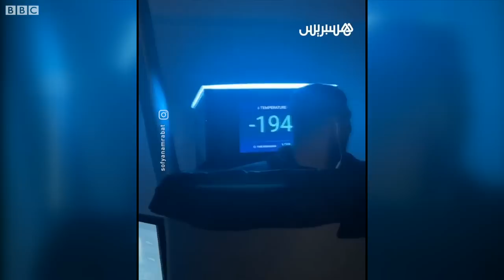ترندينغ: حكيمي وأمرابط في درجة حرارة تحت -100 للتعافي، وتبادل أسرى بين أمريكا وروسيا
حكيمي وأمرابط في درجة حرارة تحت -100 للتعافي، وتبادل أسرى بين أمريكا وروسيا